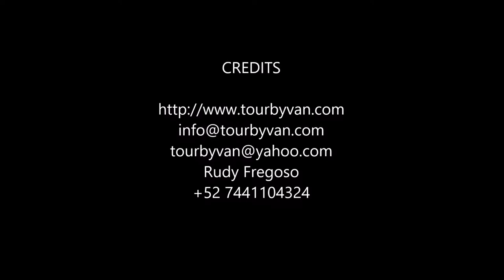30-10-2017 - COYUCA BABY TURTLE RELEASE -Rudy Acapulco Tour By Van Tours